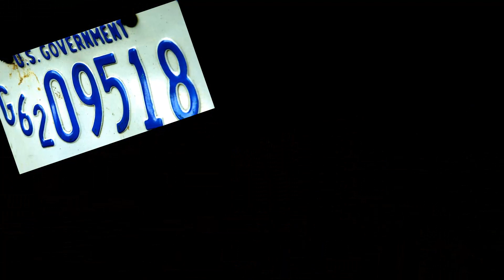Frisco Bay. Original lyrics/music by Neil G.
Vocal/Harmonica - Ian Boyle.

Video edit/music production by Neil G.